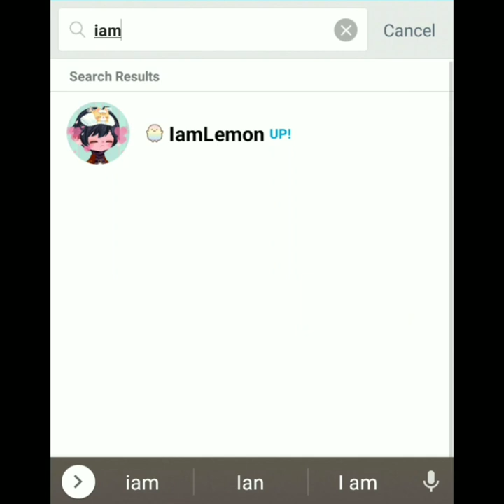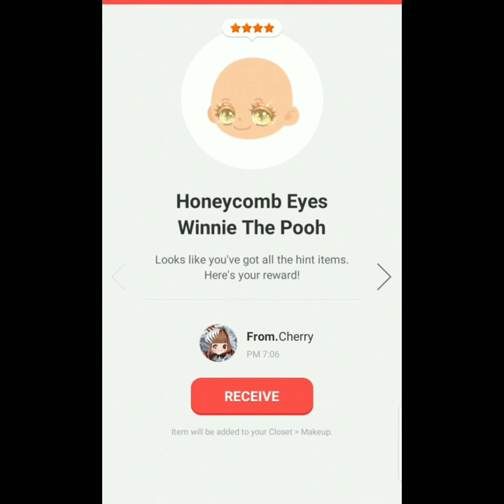Curious Closet - Honeycomb Eyes Winnie The Pooh - June 2021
Gold Eyes!! Really Cute!
I went to do 3 spins and didn't expect for the hint to come!

So i had to unlock it ;w;

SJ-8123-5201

Come visit my avatar's room!

𝑻𝒉𝒂𝒏𝒌 𝒚𝒐𝒖 𝒂𝒏𝒅 𝒌𝒆𝒆𝒑 𝑷𝑳𝑨𝒀-𝒊𝒏𝒈 ! ♡